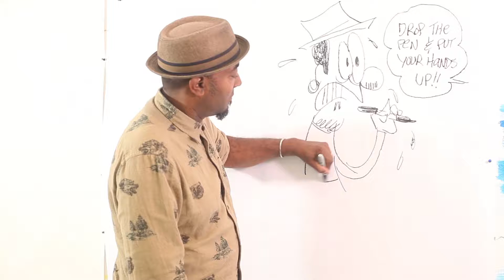DRAWN TOGETHER: COMICS, DIVERSITY AND STEREOTYPES - Trailer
DRAWN TOGETHER at DocLands Documentary Film Festival